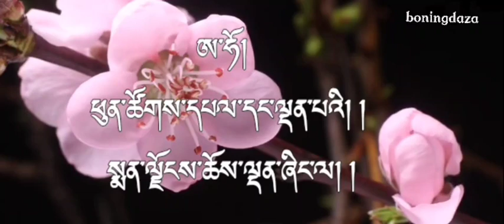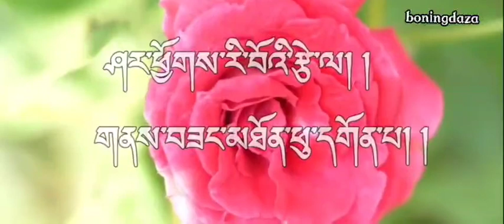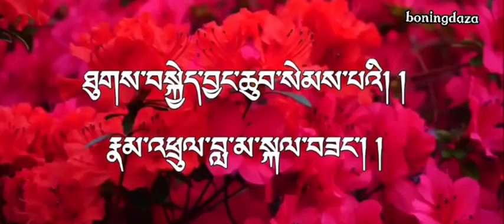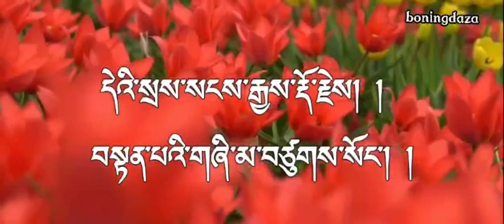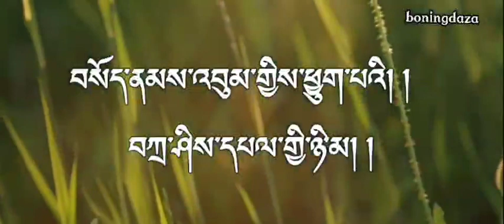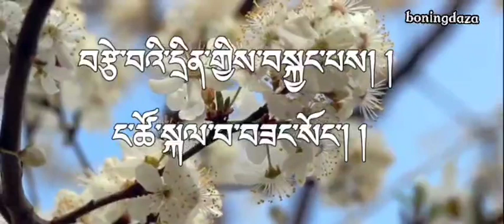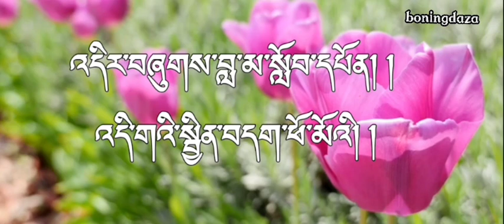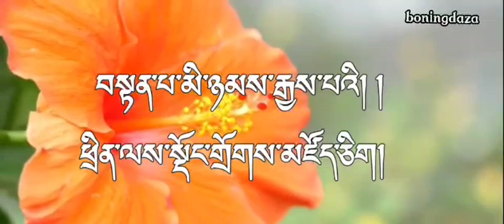June 28, 2022